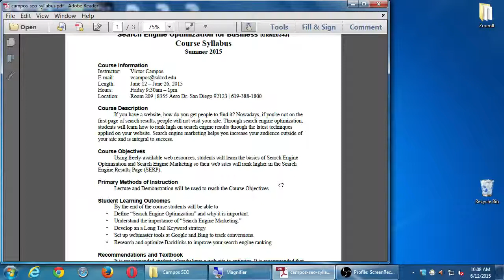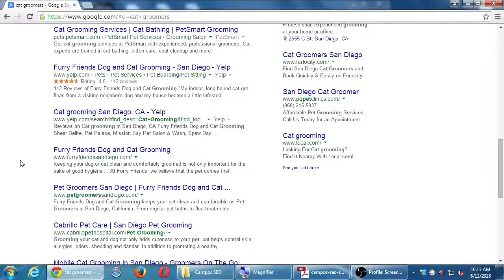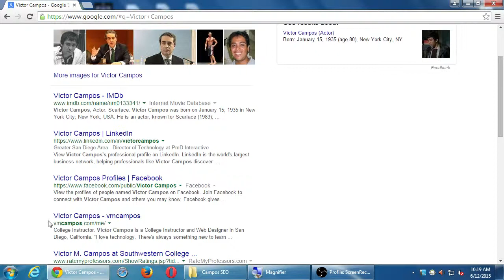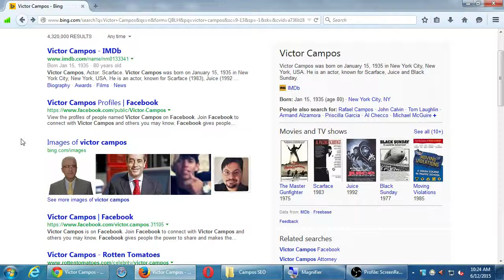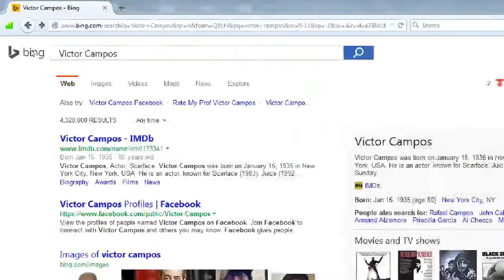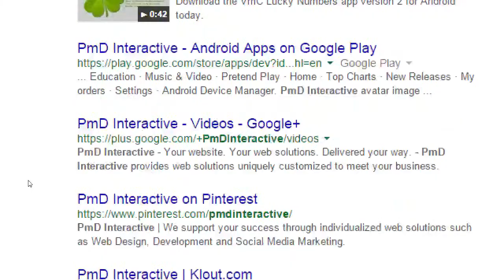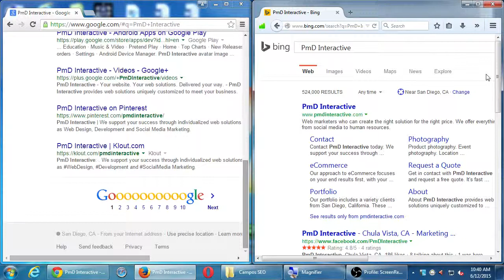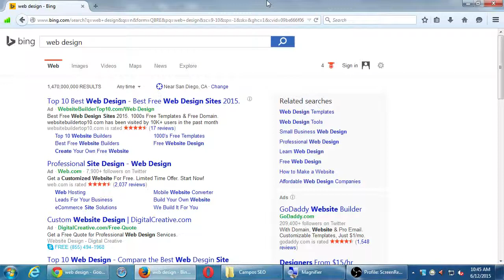SDCE SEO 2015 06 12 A